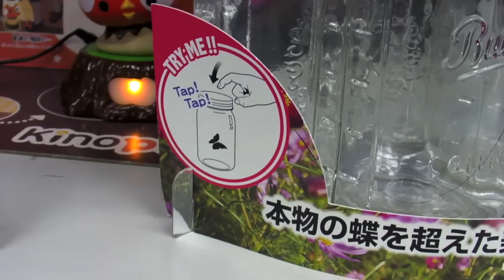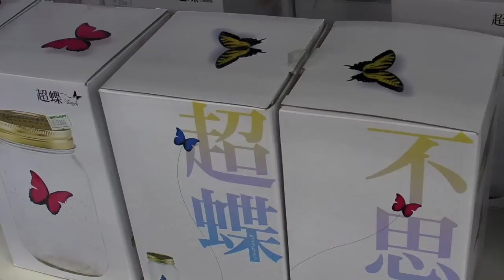Weird Japanese Toys - Robot Butterfly!!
This is a tiny robot butterfly I found in Tokyo shopping mall!!!  They looked so real!!